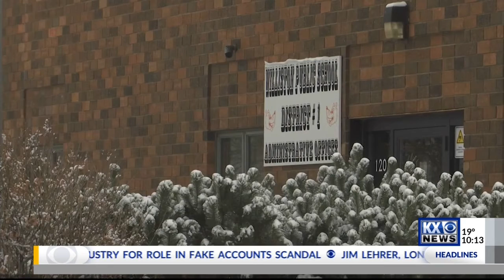Lost Parents Scholarship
Zoe Heart Scholarship